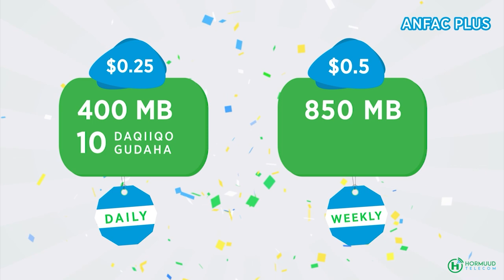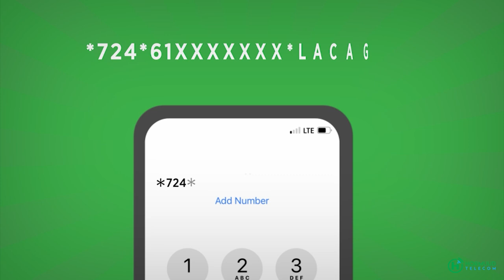Kursigii ugu horeeye ee golaha shacabka oo maanta lagu doortay Magaaladda Baladwayne.